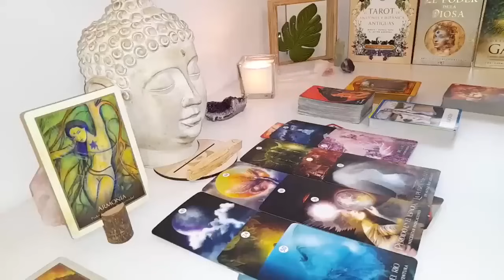LIBRA🤭AN EXCUSE TO CONTACT U LIBRA❤️‍🔥🤯SH!!T IS ABOUT TO GO DOWN🤯END JUNE 2024 TAROT LOVE READING